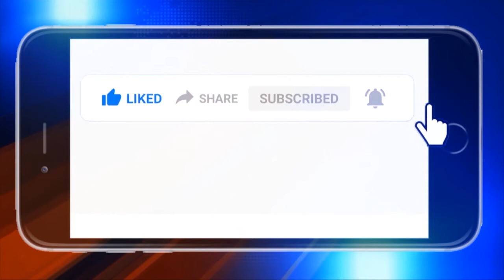କଳାହାଣ୍ଡି : ହଁସରତ ଡ୍ୟାମ ପୁନରୁଦ୍ଧାର ହେଲେ ବଦଳିବ ଚାଷୀ ମାନଙ୍କ ଭାଗ୍ୟ